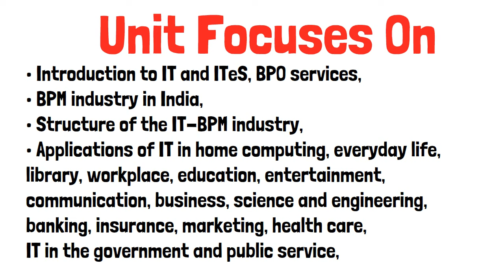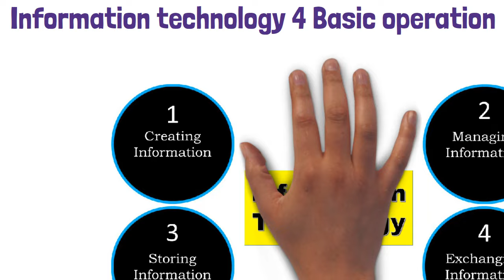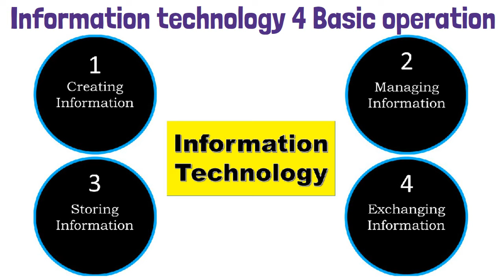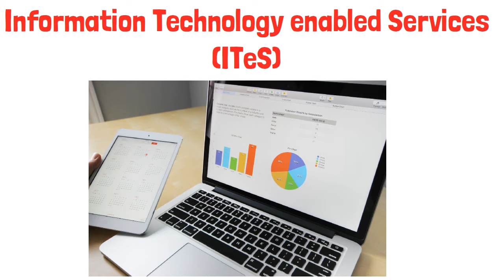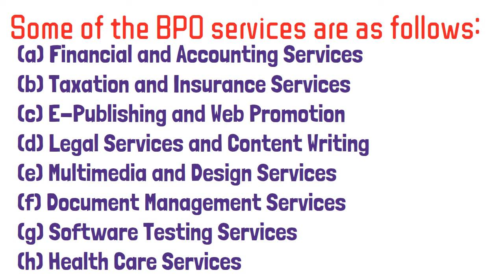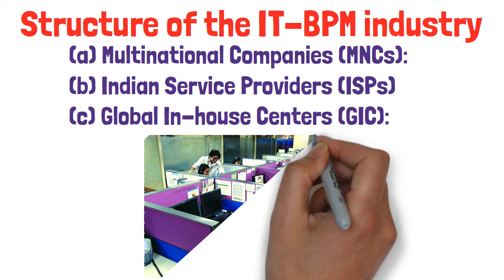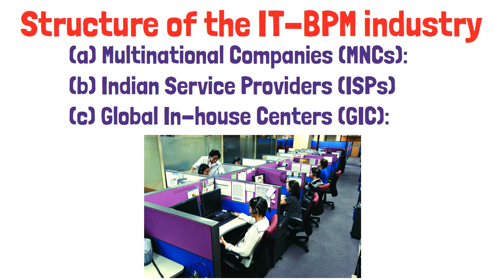Introduction to IT–ITeS Industry Class 9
Unit 3 : ICT Skills-I 👇
Unit 4 : Entrepreneurial Skills-I 👇
Unit 5 : Green Skills-I 👇

Introduction to IT–ITeS Industry Class 9 | IT 402 class 9 |

2. follow in instagram:-

3. Follow in Facebook:-

4. Follow in Twitter :-

5. Follow in Telegram :-